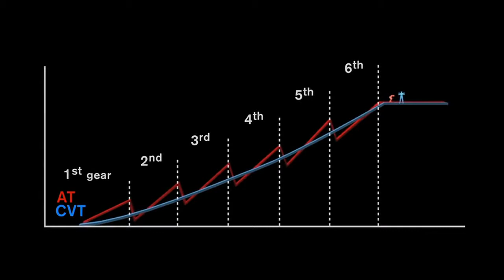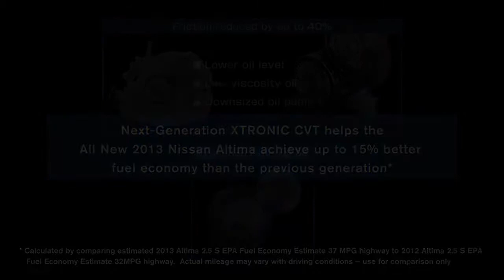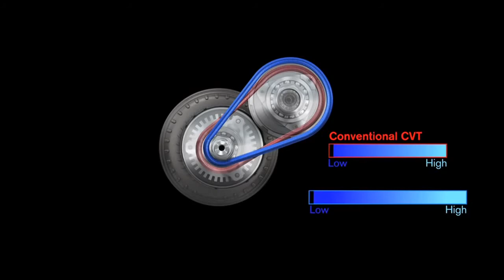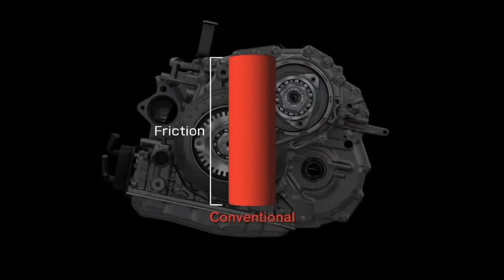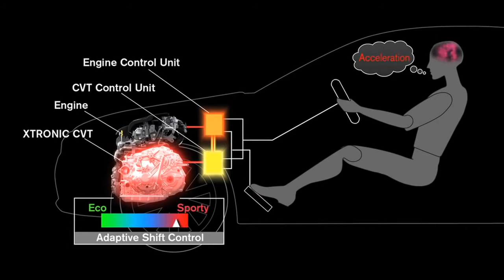XTRONIC CVT in the 2013 Nissan Teana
NISSAN - NHÀ TÀI TRỢ CHÍNH THỨC CHO GIẢI ĐẤU UEFA CHAMPIONS LEAGUE